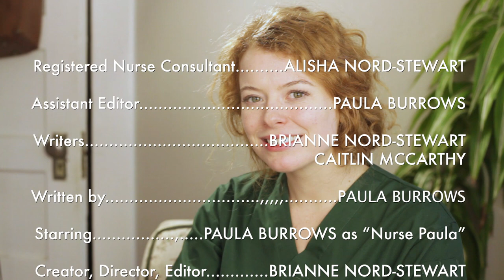Ep 13 | Help! It burns when I pee! | SEX, with PAULA | Starring Paula Burrows | SexEducation series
February was Body Awareness Month, but even though its March you can still get your learn on! This week Nurse Paula answers a question from viewer, Help It Burns When I Pee, about why UTIs (urinary tract infections) happen and how to avoid them!

Need more info?
Should you need medical attention, please seek out a licensed medical professional.

Got a burning question about sexual health? Email your questions for Nurse Paula to sexwithpaula at gmail dot com

*While all of the information in this video is medically correct and reviewed by a licensed professional, NURSE PAULA is in fact a fictitious character played by an actor...Albeit, a professional one.*

Watch the episodes of THE DANGERS OF ONLINE DATING on this channel!

A urinary tract infection is an infection in the urinary tract. The infection can occur in the following areas:

-bladder - where urine is collected and stored
-kidneys - filters waste from the blood and sends it to the bladder
-ureters - tubes that lead from the kidney to the bladder
-urethra - tube that carries urine from the bladder out of the body

The bladder is most commonly infected, while the ureters are very rarely infected. UTIs should be addressed as soon as possible before they move to the kidneys.

The SYMPTOMS of a bladder infection include:
-burning or pain during urination
-urge to urinate even when your bladder is empty
-uncontrollable urge to urinate all the time, especially at night
-lower abdominal pain or back pain
-cloudy or bloody urine
-low fever

If you have any of these symptoms...
If a bladder infection goes untreated, the infection can spread to the kidneys, leading to worsened symptoms such as chills, shaking, night sweats, a fever over 101F, and nausea and vomiting.

Only your healthcare provider can tell you if your symptoms are a result of a UTI or if they are symptoms of another problem, such as a sexually transmitted infection.